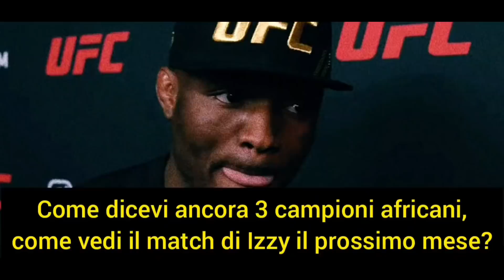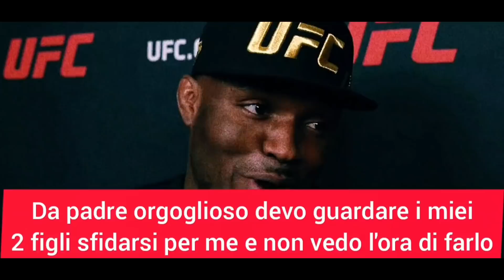KAMARU USMAN parla di FRANCIS NGANNOU, ISRAEL ADESANYA e Covington vs Masvidal 👀💥